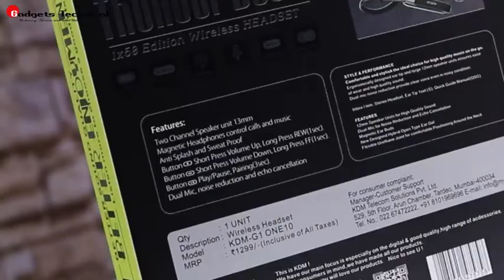KDM_ONE10 KDMG10